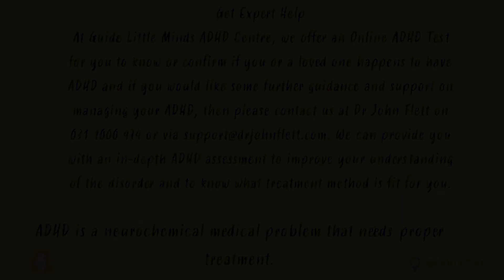The Hidden Struggles of Your Child and Why a Comprehensive Paediatric Assessment is Essential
Is Your Child Struggling at School? It May Be Time for a Comprehensive Paediatric Assessment

� NEW BLOG POST ALERT �

Does your child bring home decent grades but still seems to struggle with stress, procrastination, or even bullying? � Are you providing all the support you think they need, but you wonder if something deeper could be affecting their performance? �

Discover why a complete paediatric assessment is not just helpful but often crucial for understanding what's really going on with your child. Our latest blog post delves into invisible issues like ADHD, anxiety, and more that often go unnoticed. �

� Key Takeaways from the Blog:
- The importance of spotting subtle signs �️‍♀️
- Why general paediatric check-ups aren’t enough �‍⚕️�‍⚕️
- The crucial role of parents and teachers in assessments ��‍�

Take the first step towards understanding your child's unique challenges. It could change their life for the better. ❤️

Get Expert Help
At Guide Little Minds ADHD Centre, we offer an Online ADHD Test for you to know or confirm if you or a loved one happens to have ADHD. We can provide you with an in-depth ADHD assessment to improve your understanding of the disorder and determine the treatment method best for you and your family.